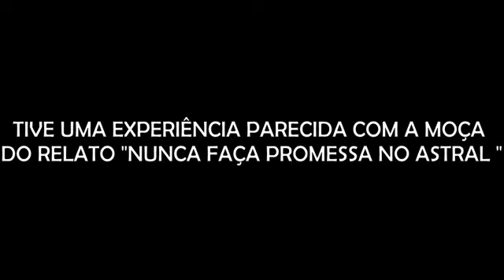TIVE UMA EXPERIÊNCIA PARECIDA COM A MOÇA DO RELATO "NUNCA FAÇA UMA PROMESSA NO ASTRAL"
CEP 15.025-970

- INSTAGRAM ANA: ana_lazafornaza
- INSTRAGRAM MATEUS: mateus_fornazari
- INSTAGRAM DO CANAL: assombrado_oficial
- INSTAGRAM DA LOJA ASSOMBRADA: loja_assombrada_oficial